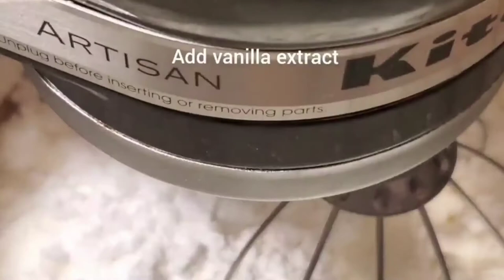Mini Parfaits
Quick and easy recipe for strawberry lovers.